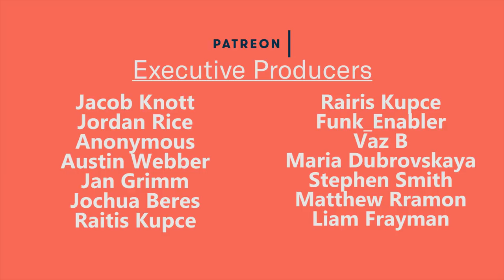TIME IS VALUABLE - WHAT I HAVE BEEN DOING WITH TIME - Day 4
Two things that I talk about in this video. First one is where have I been over the last few weeks. The second point is about time and money. A very important concept that should be discussed.

Stephen Smith
Anonymous
Raitis Kupce
Liam Frayman
Matthew Ramon
Jan Grimm
Jacob Knott
Vaz B
Joschua Beres

Harry French
Maria Dubrovskaya
Austin Weber
Funk_Enabler
Jordan Rice

Maria H
Lee Mewell
NobleNitro
Fabian Saxo
Dionisos
Adam Whitelaw

Damon Gouin
Target Reference
Joel Nova
Perry Paolini
Elliot Gish
Lauren Hedges
Gabriel B
Untitled Proton
Mr Goose
Ben Drenski
Richard H
Rajiv Krishna
Jordan Davis
Bruno D
Andre
Amanda
Oliver Fawcett
Tom Grant